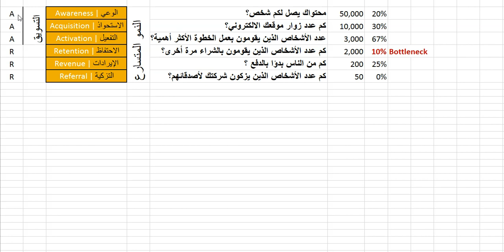ما هو قمع القرصان؟ | Pirate Funnel in Arabic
معلومة حبيت أشاركها معكم لمعرفة الخلل في مشروعك الرقمي

المصدر
Dave McClure